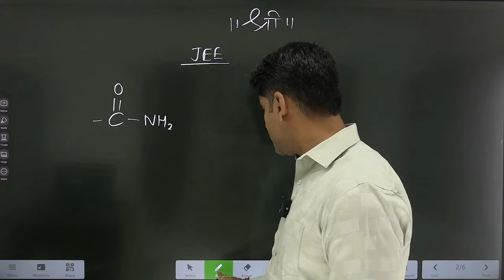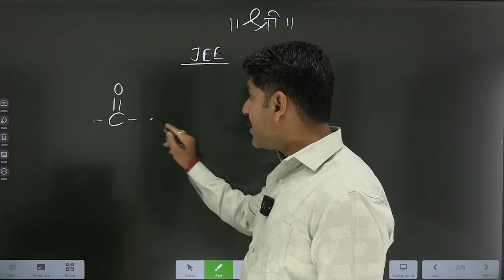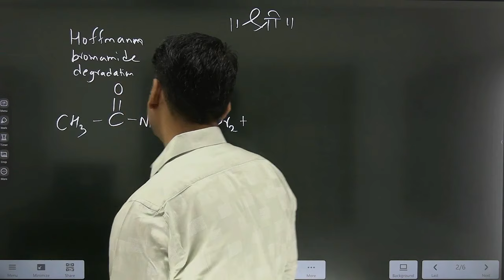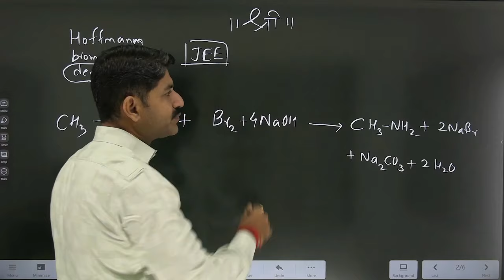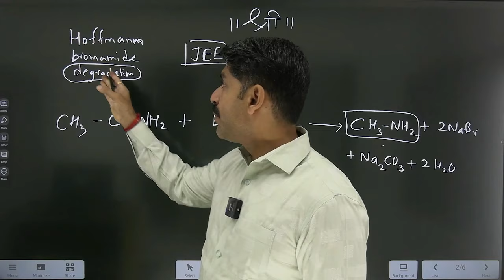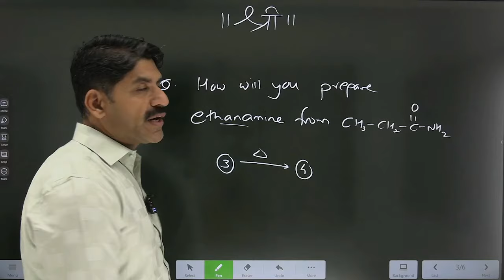Organic Chemistry | Part 2 | HSC Board Exam 2024 | Sahyadri Tutorials